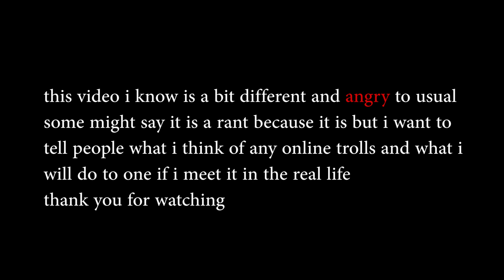what i will do if i meet an online troll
hit em